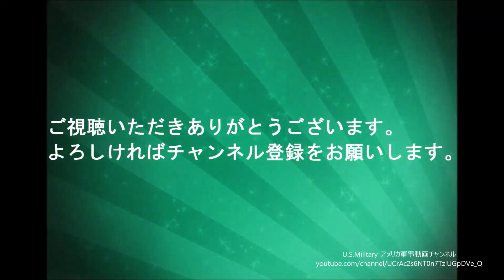コブラゴールド19：初日のフライト